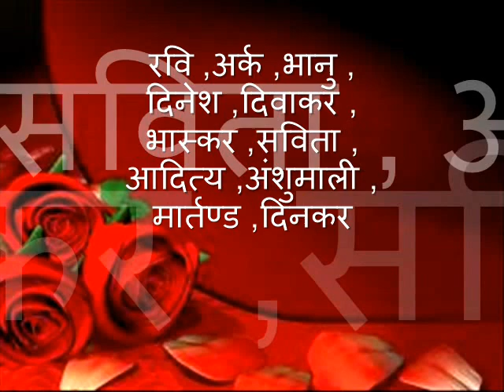हिंदी पर्यायवाची शब्द 63 (Hindi Synonyms)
हिंदी के पर्यायवाची शब्द हिंदी सीख रहे छात्रों के लिए बहुत ही उपयोगी साबित होते हैं. हमारी इस श्रंखला में हमने बहुत से ऐसे शब्द प्रस्तुत किये हैं. ये छोटे छोटे वीडियोस हैं लेकिन हैं बहुत ज्ञान वर्धक.